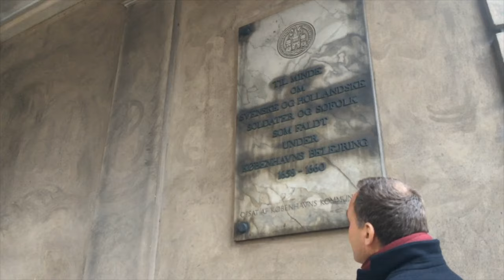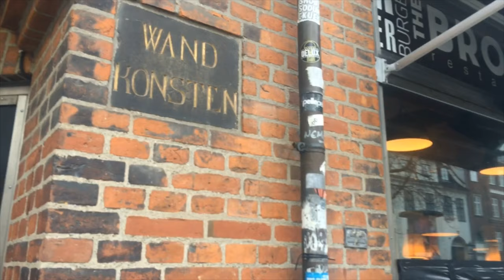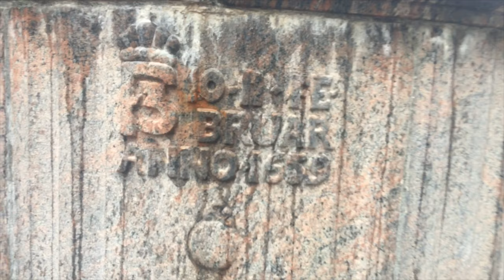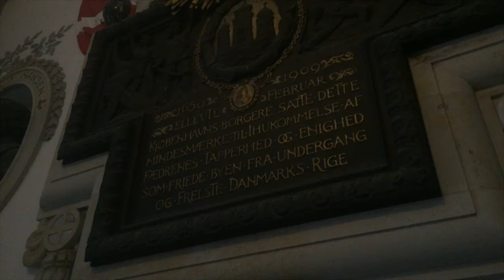Stormen på København og romanen Løftet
For 360 år siden forsøgte svenskerne at indtage København efter en lang og hård belejring af byen. Forfatteren Martin Davidsen har været på en vandretur i området omkring Stormbroen, Stormgade, Bibliotekshaven, Vandkunsten og Slotsholmen for at huske den dramatiske nat, som vi i dag kender som Stormen på København.

Og Martin Davidsen har et særligt forhold til lige nøjagtigt denne del af Danmarkshistorien. I romanen Løftet, der er en del af hans romanserie om en soldats liv i 1600-tallet, befinder hovedpersonen Tobias Rens sig på volden, da svenskerne stormer over isen.

Læs mere om romanerne her: martindavidsen.dk

Fotograf: Lukas S. Harder